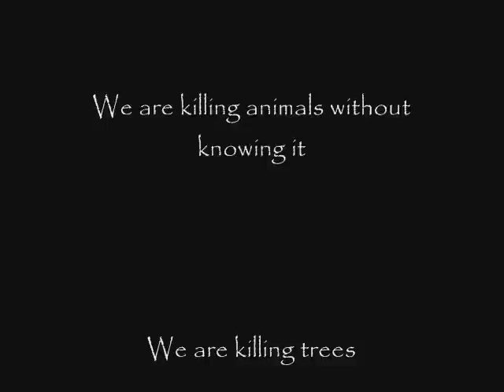Tuxedo Mask- Tuxedo piano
I said that Sailor Saturn would be my last slideshow, apparantly not.